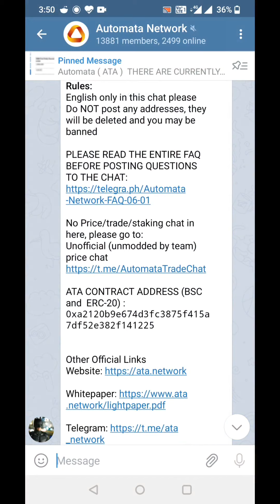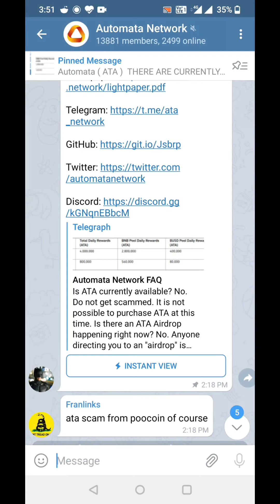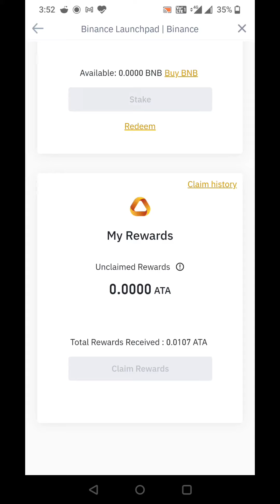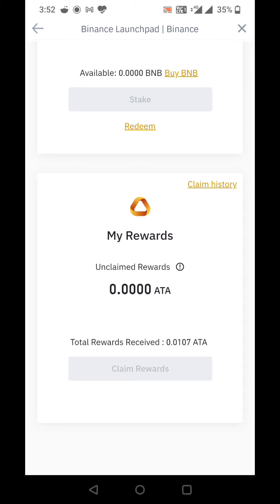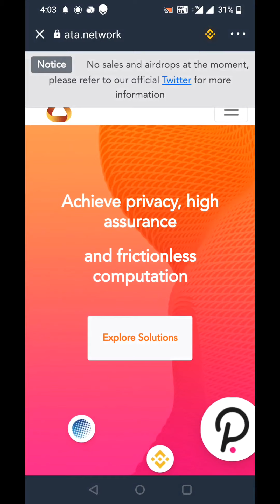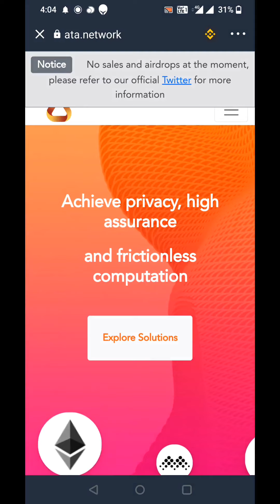ATA COIN scam! how to buy ATA coins binance staking ATA Airdrops scam or real with proof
2 taka coin
2 taka coin value in indian rupees
4 anna coin 1920 value
indira gandhi 5 taka coin
[4:24 PM, 6/6/2021] Gujjar: binance ada staking
[4:25 PM, 6/6/2021] Gujjar: binance scammed me